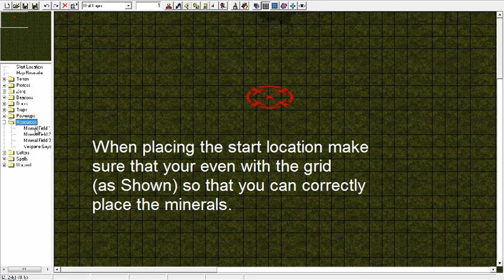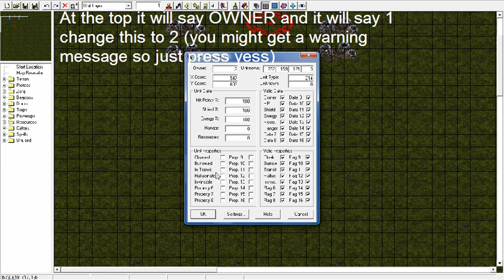Starcraft Fastest Map Tutorial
This is a map Tutorial explaining how to make a "hacked map" on starcraft
for the map editors, maps, patch's and other sc stuff